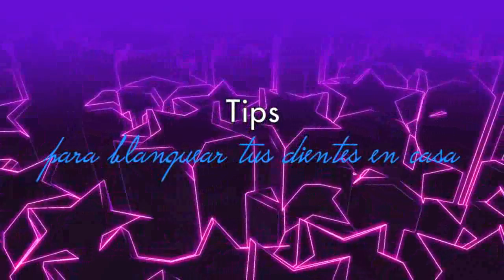DIENTES MAS BLANCOS || METODOS FACILES DESDE TU CASA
Dientes perfectamente blanqueados desde la comodidad de tu hogar.

Dónde compré las tiritas de Onuge?

Qué llevo en los labios: Revlon 745 raspberry bite.
Collar: ASOS.COM